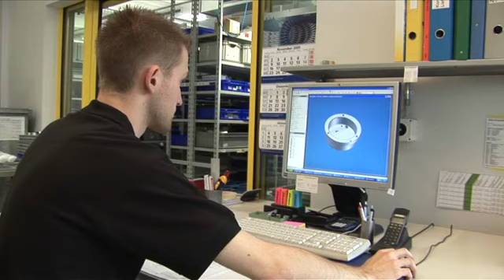staub designlight ag, Stimmungsvolle Gartenbeleuchtung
Alle Leuchten sind 100% wasserdicht und können als Außen- oder Unterwasser-Leuchten eingesetzt werden.